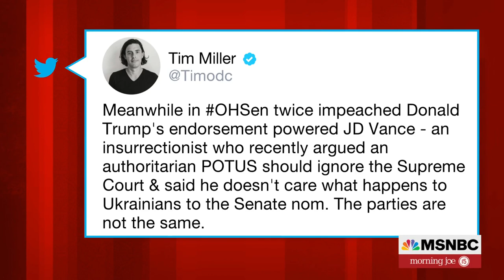How J.D. Vance Won In Ohio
The Morning Joe panel breaks down the five-way Ohio Republican Senate primary, which found Trump foe-turned-supporter J.D. Vance with a win following Trump's support.